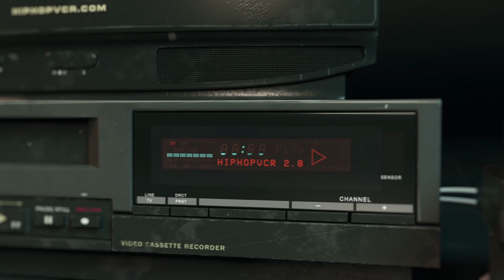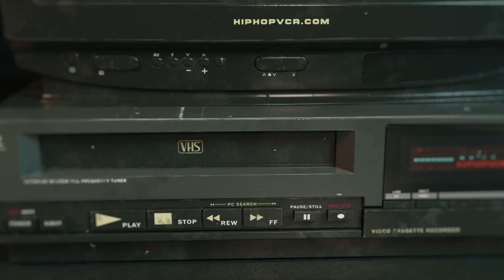Busta Rhymes interview (Late Show with Conan O'Brien)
Busta brings Conan a special gift, talks new album and brings a clip from his new movie Shaft.